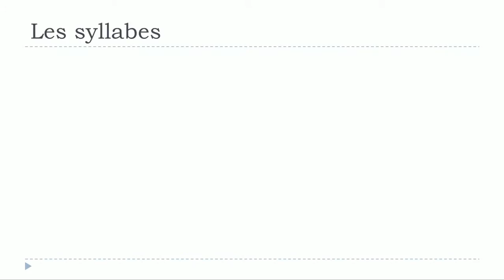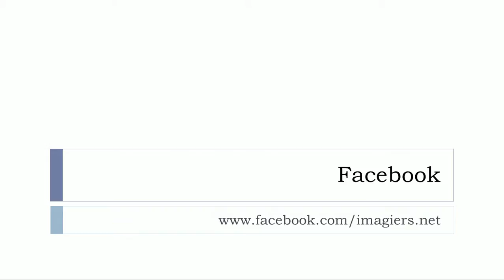Baro luuqada Faransiiska # Les syllabes